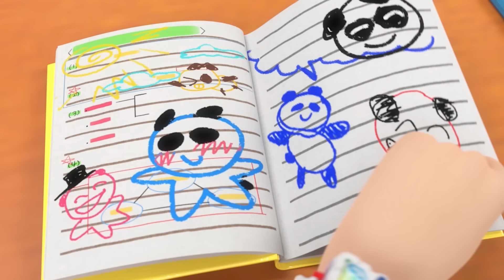펭토킹➡엉토킹➡판다킹 ?_헬로카봇 스타가디언 17화 ‘판다킹이 왔어요’ 리뷰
[판다킹]
펭토킹, 엉토킹에 이은 판다킹 등장이요!
우주최강 귀요미 판다킹이 차탄이네 가족이 되었어!
펭토킹이나 엉토킹처럼 날개는 없지만 판다킹의 필살기가 있지
대나무 빨대로 공기를 쪼옥 빨아들이면 판다풍선이 되어
하늘을 둥실둥실 떠다니는 기술!
귀여움이 한도초과 되는 판다킹의 필살기라고!
하.. 게다가 애교도 흘러 넘쳐서.. 심장이 마이 아파..
앞으로 판다킹을 쭈욱 볼 수 있다니 너무 행복한걸..